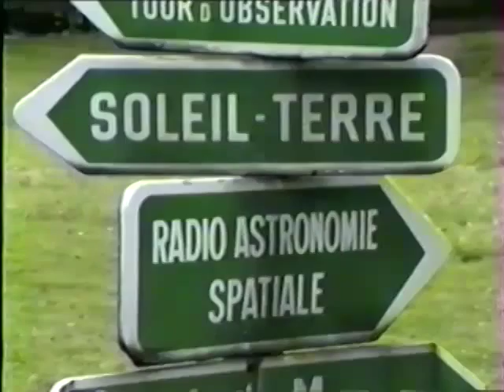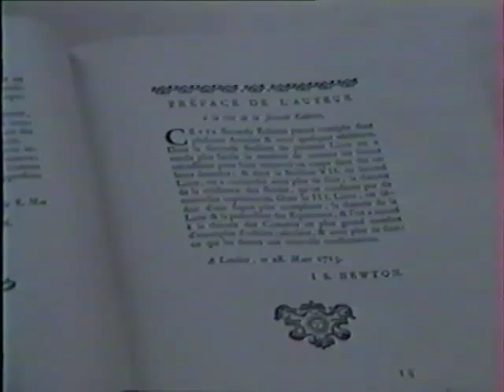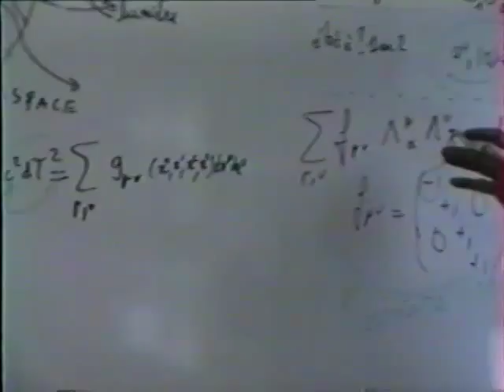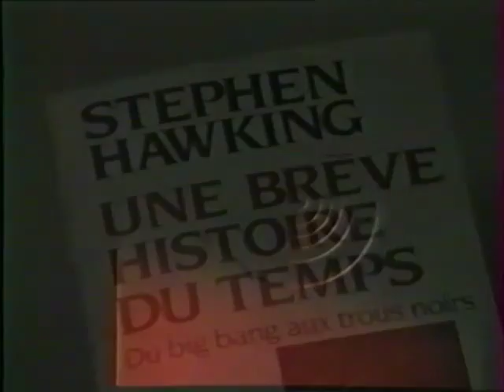Jean-Pierre Luminet et Thibaut Damour commentent les travaux de S. Hawking (1989)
Une brève histoire du temps de Stephen Hawking
Avec Jean-Pierre Luminet et Thibaut Damour
FNAC TV, 7 min (1989)